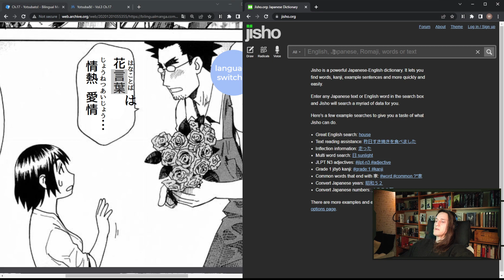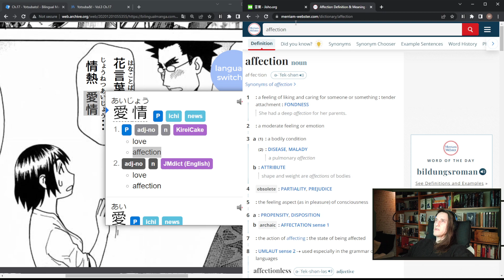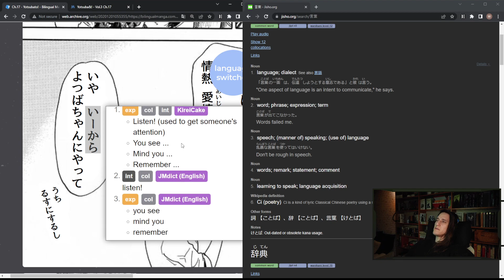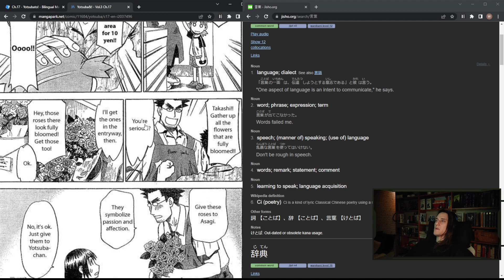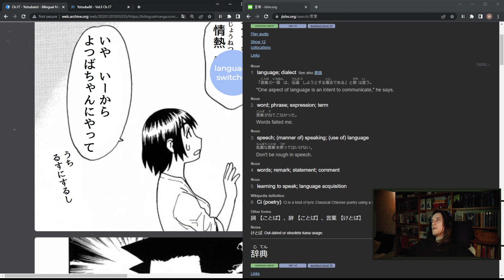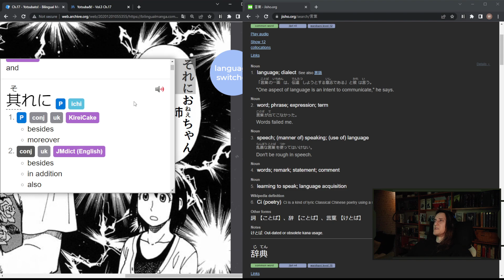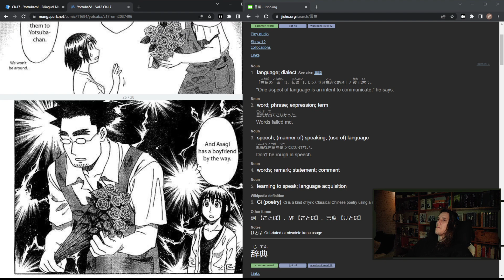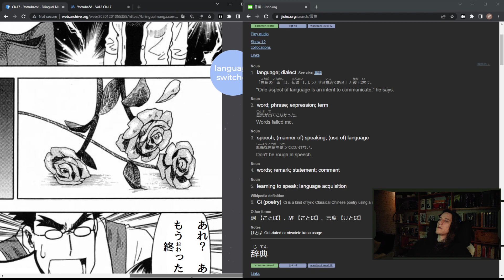Clueless Japanese Learner Reads Manga | Yotsuba | Session 0069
Yotsuba / Yotsuba&! / よつばと!

Volume 3 | Chapter 17 | Part 14

Japanese comics reading, translating, grammar studying.

Recording of my Twitch stream.